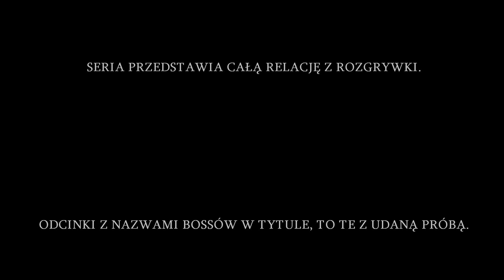Dark Souls: Remastered #81 - Grobowiec Olbrzymów Wita - Zagrajmy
Akcja Dark Souls toczy się w uniwersum utrzymanym w stylistyce średniowiecznego fantasy i inspirowanym kilkoma motywami. Ponownie są to takie aspekty jak rycerze i królowie, śmierć i podziemia, czy chociażby ogień i chaos. W odróżnieniu od poprzedniego dzieła studia From Software, świat Dark Souls nie został jednak podzielony na odrębne poziomy. Zamiast tego otrzymaliśmy płynne przejścia między strefami i sporymi połaciami terenu – gracz może dotrzeć do każdego miejsca widocznego na ekranie.